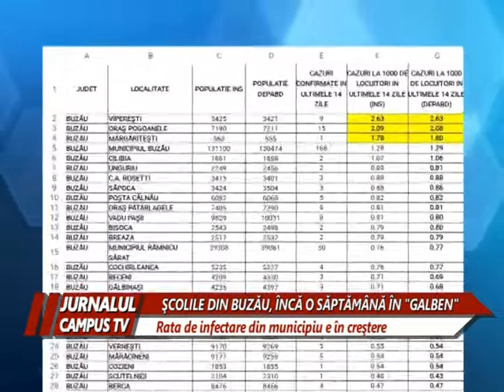SCOLILE DIN BUZAU, INCA O SAPTAMANA IN SCENARIUL GALBEN